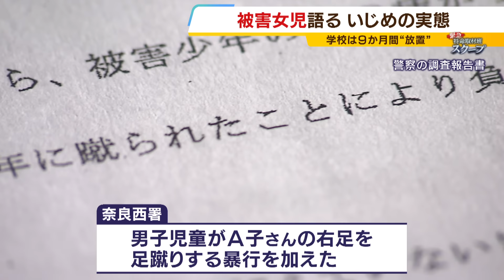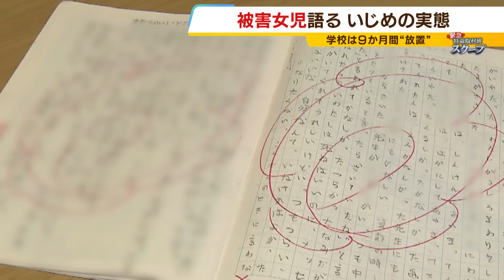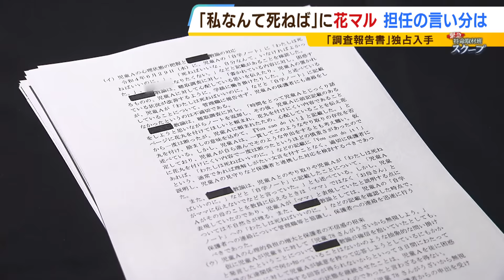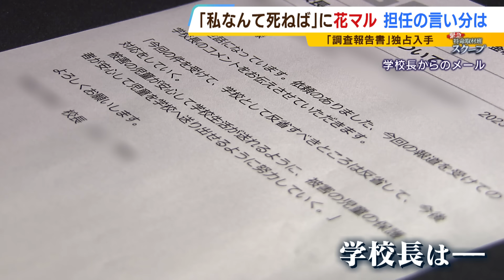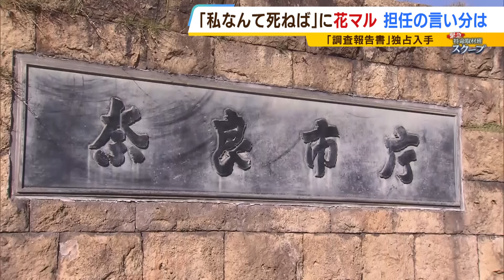自殺ほのめかしたノートに“花マル” 女児語ったいじめの実態…調査は9か月放置 「花丸を頼まれた」と担任主張、女児は「言ってない！」【スクープ】（2023年12月8日）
学校側が「いじめ重大事態」と認定したのは、両親が訴え始めてから約９か月たった後だった。奈良市の小学校で起きたいじめ問題。放置されたいじめの実態や学校の対応について、被害児童がカメラの前で初めて明かした。
（２０２３年１２月８日放送　ＭＢＳテレビ「よんチャンＴＶ」内『特命取材班スクープ』より）